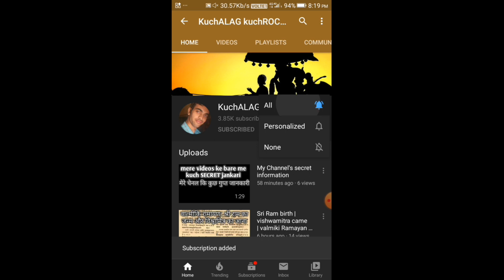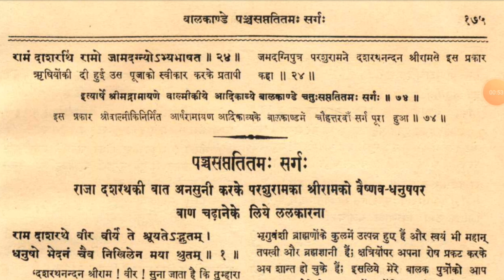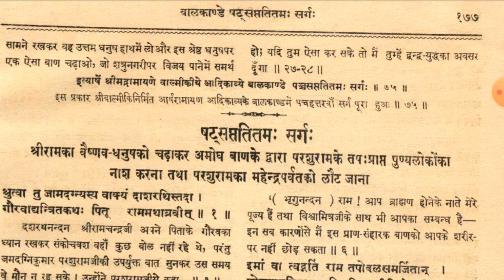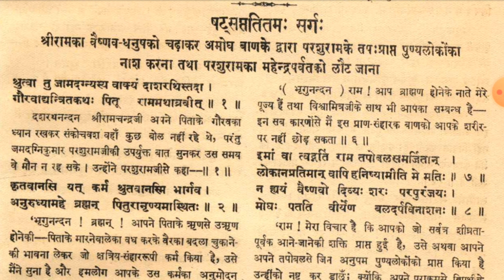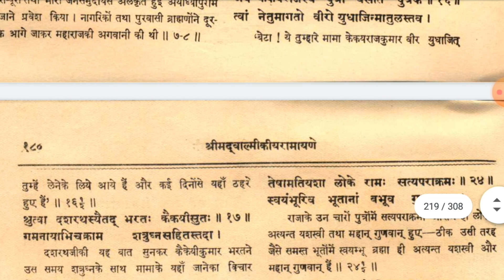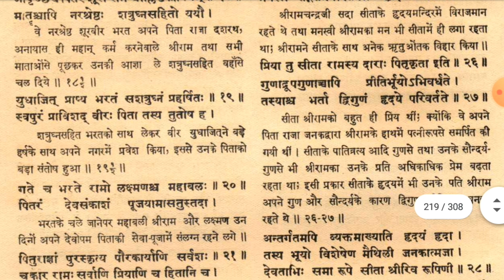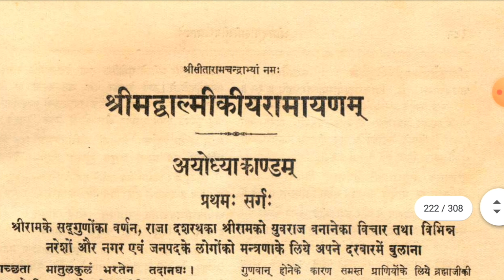Ep:28 | Vishnu vs Shiva | Ram vs Parashuram | Valmiki ramayan book @KuchALAG kuchROCHAK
Vishnu vs Shiva | Ram vs Parashuram | Valmiki ramayan book
lord vishnu va shiva who's best?
lord ram vs parashuram who is best warrior?
Both Ram and Parasuram are avatars of Vishnu. ... Parshuram was an ardent devotee of lord shiva and was really angry when ram broke the bow..But when he confronted ram over the same,he was bowled over by the way ram interacted with him.
Shiva is in the form of Vishnu and Vishnu is in the form of Shiva. There is no difference between them and both provide Auspiciousness. According to Hindu religious scriptures, Vishnu is in the heart of Shiva as Shiva is in the heart of Vishnu. @KuchALAG kuchROCHAK